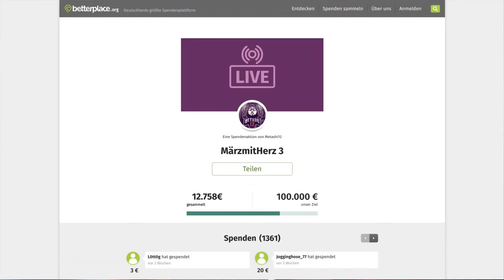Der witzige Weg zur FREIHEIT in HELLDIVERS 2!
Hat hier jemand FREIHHEIT gesagt? Die HELLDIVERS bringen sie euch!
Ich leiste auch auf der PS5 meinen Beitrag!

Glaubst du an die Freiheit? Kannst du dich der Unterdrückung entgegenstellen und die Wehrlosen verteidigen? Führe einen Krieg für den Frieden. Stirb für die Demokratie.

Schließe dich in diesem kooperativen Multiplayer-Shooter für PS5 und PC von Arrowhead Game Studios mit bis zu drei weiteren Freunden zusammen und bewahrt euren Heimatplaneten Über-Erde vor einer Plage außerirdischer Kreaturen, die seine Sicherheit bedrohen.

Tritt den Helldivers bei, einer Klasse von Elite-Soldaten, deren Mission es ist, mithilfe der größten, härtesten und explosivsten Waffen in der Galaxie für Frieden, Freiheit und gelenkte Demokratie zu sorgen.

Helldivers betreten einen Planeten niemals ohne angemessene Verstärkung, aber du entscheidest, wie und wann du sie anforderst. Du hast nicht nur eine Reihe von superstarken Primärwaffen und anpassbaren Ausrüstungen zur Verfügung, sondern kannst während des Spiels auch auf Taktikausrüstungen zugreifen.

Helldivers 2 bietet das bislang beste kooperative Gameplay von Arrowhead. Zusammenarbeit ist essenziell: Die Teams nutzen Synergien bei Ausrüstungen, gehen für jede Mission strategisch vor und schließen gemeinsam Ziele ab.

Verpflichte dich noch heute für die führende militärische Friedenstruppe von Über-Erde. Wir sind Helden ... wir sind Legenden ... WIR SIND HELLDIVERS.